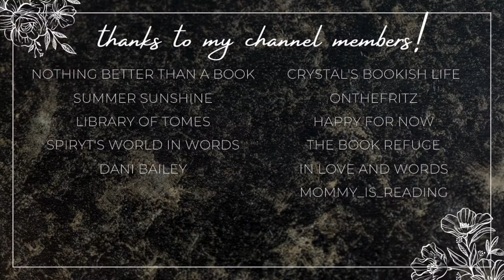romance recommendations | brooding heroes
Hi yall!!❤️Here we have some more romance recommendations!
These are romance books with brooding heroes in them!
Thanks so much for watch!
Love yall!!

✨VIDEOS MENTIONED✨

✨BOOKTUBERS MENTIONED✨

xoxo Ava💕